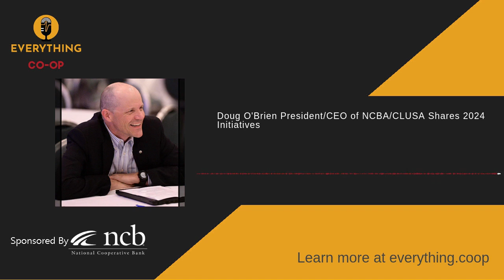Doug O'Brien President/CEO of NCBA/CLUSA Shares 2024 Initiatives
Doug O’Brien, President and CEO of the National Cooperative Business Association CLUSA International (NCBA CLUSA) discusses his cooperative journey, and the 2024 initiatives for NCBA CLUSA.

Doug O'Brien works with the cooperative community, both domestically and internationally, to deepen their impact and influence. NCBA CLUSA is the primary voice for cooperatives in the United States for using the cooperative business model to empower people in their businesses and communities. Doug has been with NCBA since 2016 and became president and CEO in January 2018. Before coming to NCBA CLUSA, Doug led the work of the White House Rural Council and served in top positions at the U.S. Department of Agriculture focusing on rural economic development.

Doug has also worked in the U.S. Senate, U.S. House and for two Governors. O'Brien's experience in academia includes teaching and writing at the University of Arkansas Law School and Drake University Law School. O’Brien was raised on a diversified farm in Dubuque County, Iowa, and holds degrees from Loras College (Dubuque, Iowa), the University of Iowa Law School, and the University of Arkansas Masters in Agricultural and Food Law Program.